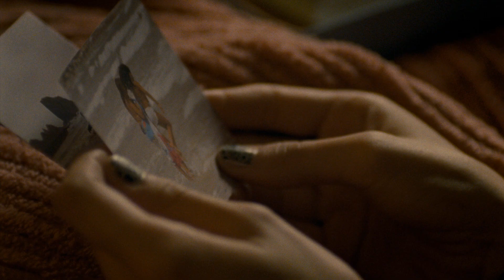Wrong Identity - In der Haut einer Mörderin - Trailer (deutsch/german)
FSK Trailer = FSK ab 12 freigegeben

Ab 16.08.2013 als DVD, Blu-ray und Video on Demand!

Ein packender Psycho-Thriller in bester Hitchcock-Tradition!

Eine junge Frau erwacht mit starken Brandverletzungen im Krankenhaus und kann sich an nichts mehr erinnern. Wer ist sie? Und was ist geschehen?Sie erfährt, dass ihr Name Michèle ist und sie bald ein riesiges Vermögen erben wird. Zuletzt wohnte sie zusammen mit Domenica, ihrer Freundin aus Kindertagen, in London: Michèle schön und reich, Domenica arm und unscheinbar. Während eines gemeinsamen Urlaubs in Südfrankreich gerät ein Strandhaus in Brand und nur eine der beiden Freundinnen überlebt. Doch wer ist die Überlebende des Unglücks? Michèle oder Domenica? Langsam, ganz langsam kommt die Erinnerung zurück -- und mit ihr ein entsetzlicher Verdacht...

Regie: Iain Softley
Mit: Alexandra Roach, Tuppence Middleton, Alex Jennings, Kerry Fox, Stanley Weber, Erich Redman, Mandi Sidhu, Elizabeth Healey